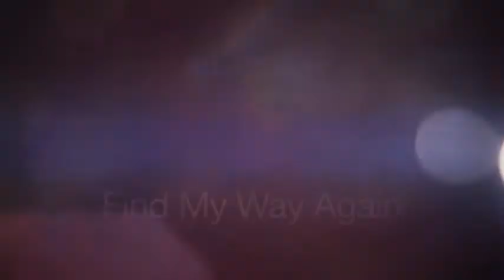Nibs talks about his latest news & his upcoming album 'Natalia'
'Natalia' will be released worldwide in September 2016. It was produced by Mark Tucker in Devon, UK